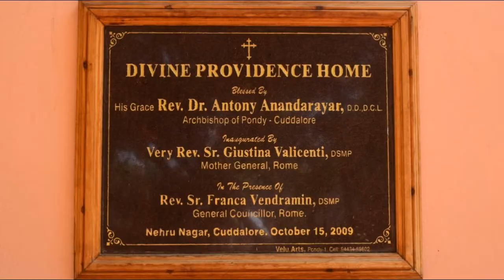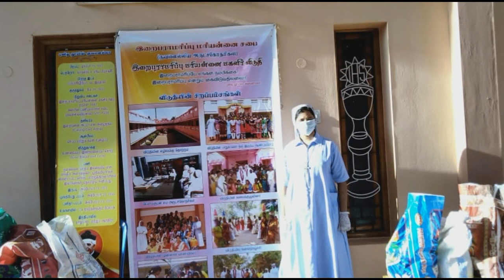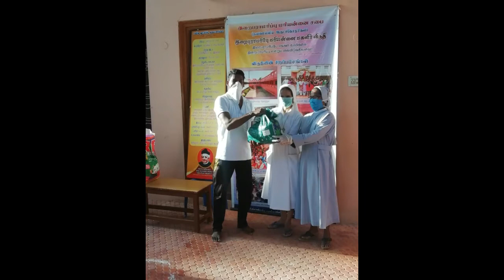Guanellian Sisters (Cuddalore) Relief Work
Covid 19 Relief work
Divine Providence Home
Cuddalore -01